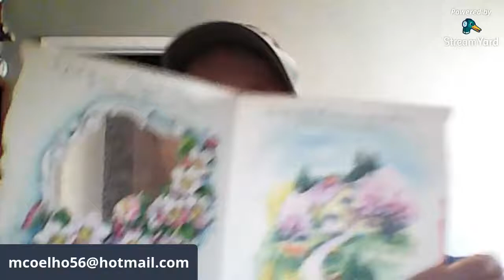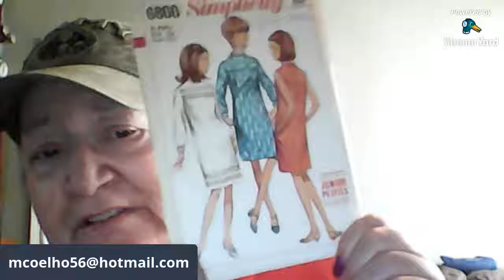UNBOXING THRIFTING ADVENTURES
This is  a mystery box that I purchased from Stephanie at one of her live sales.
Lets see what she sent me.